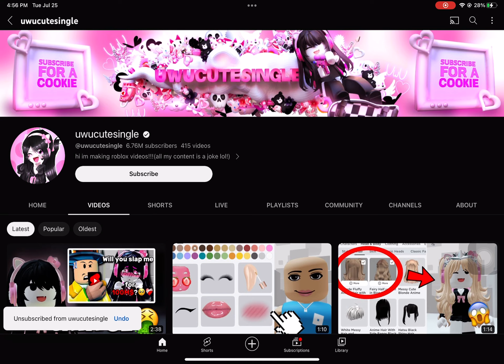Unsubscribing to uwucutesingle